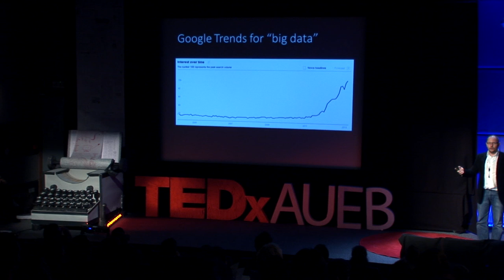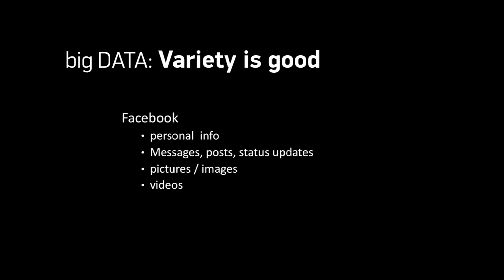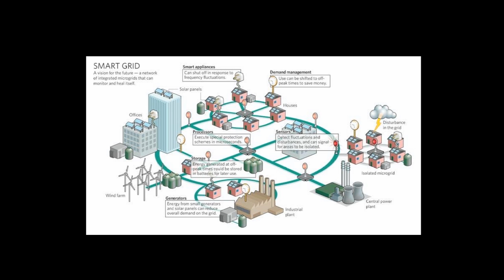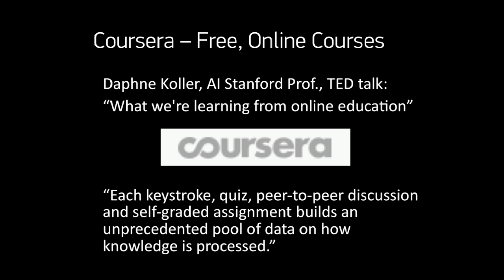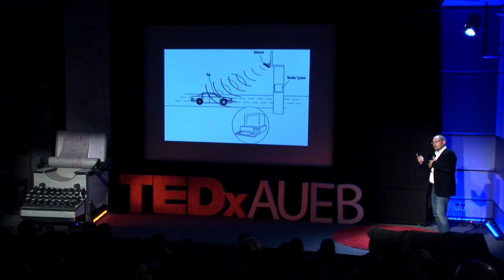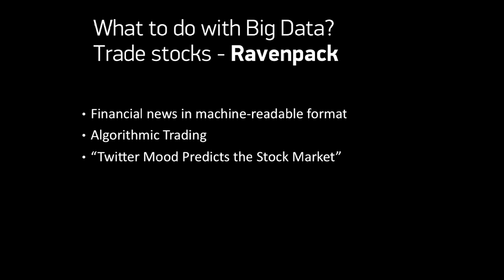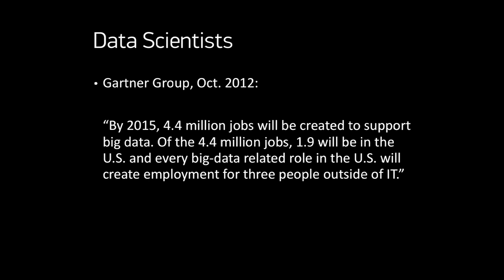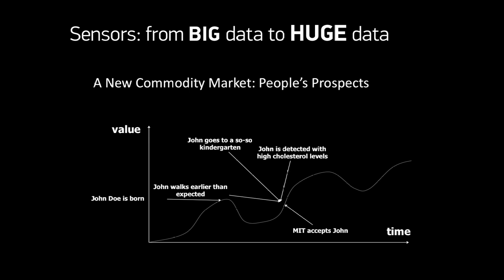Big Data: Fine Granularity Understanding: Damianos Xantziantoniou at TEDxAUEB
Damianos Chatziantoniou
DATA SCIENTIST
Damianos Chantziantoniou is an assistant professor in the Department of Management Science & Technology in AUEB, focusing on the field of Data Management & Analytics. He has published more than 30 articles at top conferences and journals, and his work has influenced a wide variety of technologies including the Microsoft SQL Server, Oracle's 8i and 9i systems and the ANSI SQL Standard. There are more than 11 U.S. patents using Damianos' research work as primary reference and more than 150 citations to his work, including 9 data management textbooks. Besides academia, Damianos has been involved in several technology start-up companies. Panakea Software Inc. (founder, 1998), based in New York City, developed and marketed database querying/reporting technology to make analytic tasks easier to express and faster to evaluate. VoiceWeb SA (founder, 2001), based in Athens, focused on speech & telecom applications. VoiceWeb is currently the leading company in the Balkans in speech-related applications. Damianos has also served in 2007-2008 as a senior research consultant in Aster Data Systems, a high-profile database technology start-up based on Silicon Valley, dealing with big data. Aster Data was acquired in March of 2011 by Teradata.

ABOUT TEDXAUEB

Seizing the opportunity the TEDx platform provides to Academic Institutions, we decided to organize the first TEDx event in a Greek University and introduce students to the concept of ideas worth spreading. The Athens University of Economics and Business is a place where the new generations of managers, marketers, developers, economists, entrepreneurs are being educated, and most importantly, a space where young people can interact, experiment and create new aspects and prospects of the Greek and not only economy and society. It is a unique environment to deliver a high quality TEDx experience from youth to youth, and have an actual impact and change to the students' life and community.